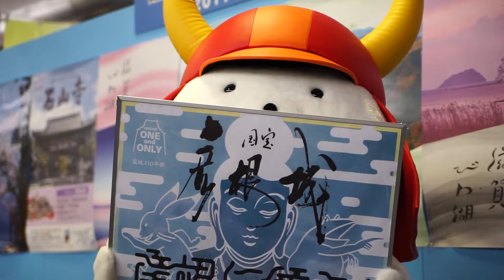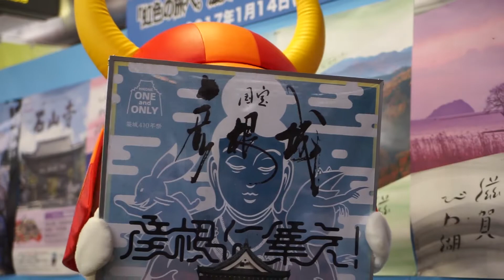【ゆるキャラ】ひこにゃん、金山総合駅に登場、410年祭PR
2017年1月14日、名古屋・金山総合駅にひこにゃんが登場！

春から開催の彦根城築城410年祭のPRをしていました。